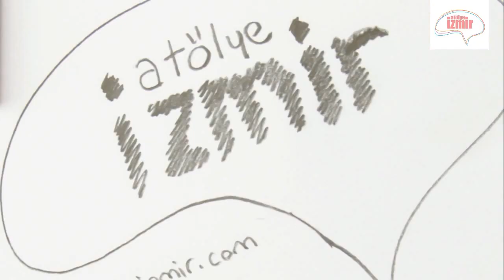Atölye İzmir® Modelistlik Eğitimi Beden Ölçüsü Alma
Atölye İzmir'de Modelistlik Eğitimlerine katılarak ayrıntılı beden ölçüsü alma, kalıp çıkarmanın püf noktaları ve dikiş konusunda Profesyonel olabilirsiniz. Bu videoda Atölye İzmir'de Beden Ölçüsü alma konusundaki eğitimi izleyebilirsiniz.